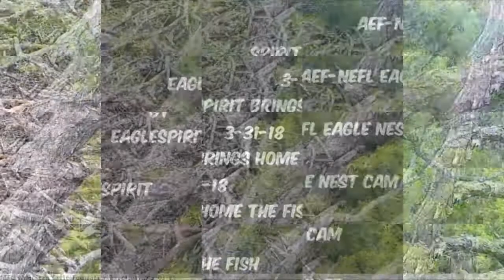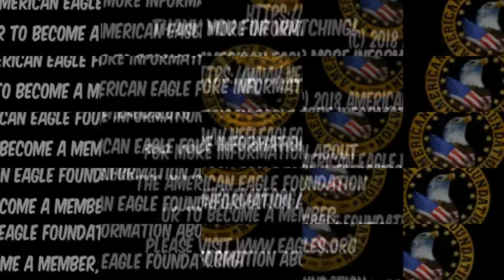AEF-NEFL 3-31-18 Spirit Brings Home The Fish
AEF-NEFL 3-31-18
Spirit surprises us by bringing in a fish. Most likely not caught by him, but given by either Romeo or Juliet.